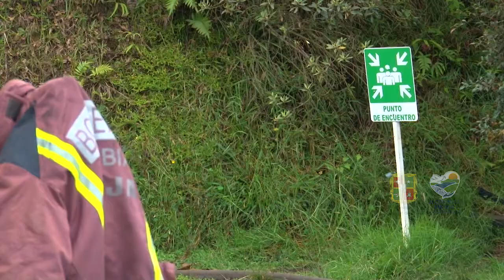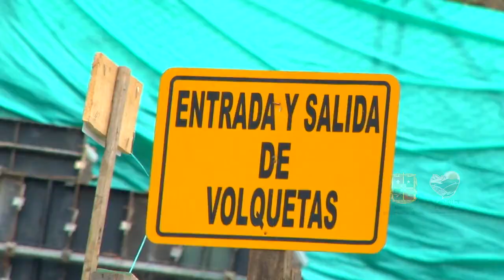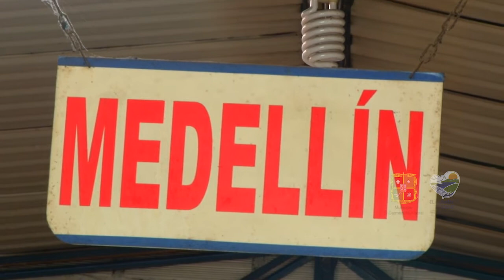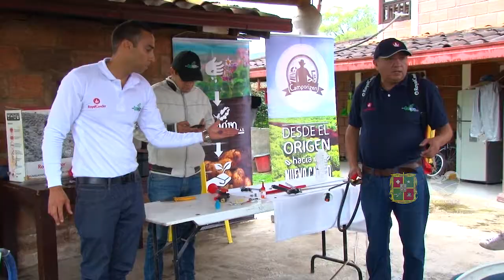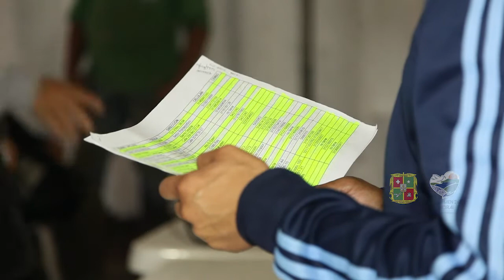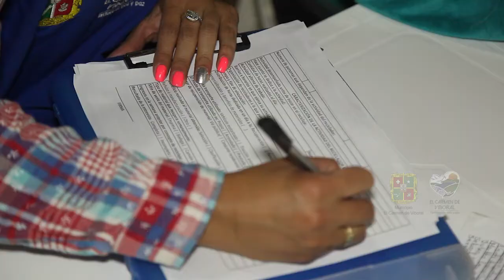Alcaldía en Contacto abril 17 2018